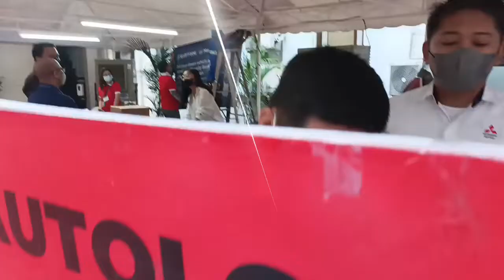Seaman's Carloan with NYK-FIL Ship together with Security Bank and Marcopay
With Security Bank and MarcoPay
For Seafarers Autoloan.

Hello KAMITSU !

To be able to notify you about Mitsubishi models, Online Application Process,Best Car buying advice, How to qualify to the best CARLOAN rates, more Carloan Tips and exciting Discounts.

I’m here to help, so if there are any specific questions you have about 𝗠𝗜𝗧𝗦𝗨𝗕𝗜𝗦𝗛𝗜 𝗖𝗔𝗥𝗟𝗢𝗔𝗡 𝗩𝗜𝗔 SECURITY BANK or there is any information I can get for you, just message me here:

Watch Full Stories
𝗦𝗨𝗖𝗖𝗘𝗦𝗦𝗙𝗨𝗟 𝗥𝗘𝗟𝗘𝗔𝗦𝗘𝗦

Looking forward to chatting with you...

dj nyk zip file download
n.y.k fil-japan shipping corporation, port area, manila, metro manila
nyk fil ship management job vacancy
nyk-fil ship management inc
nyk-fil ship management allotment
nyk fil ship address
nyk fil training center
nyk-fil intramuros address
nyk-fil online application
Seaman's Carloan
seaman's loan
seaman,
seaman vlog,
seaman training,
seaman course in college,
seaman allotment rules philippines,
seaman apply,
seaman agency,
allotment ng seaman,
able seaman duties and responsibilities,
seaman book online appointment,
seaman book requirements,
seaman book requirements for new applicant,
seaman book,
seaman basic training course in the philippines,
seaman book requirements 2022,
basic training seaman,
buhay seaman,
basic safety training for seaman,
seaman course,
seaman course philippines,
seaman cruise ship,
seaman deck department,
duties and responsibilities of ordinary seaman,
seaman engineering,
seaman exam question paper
marcopay,
marcopay allotment authorization,
marcopay registration,
marcopay to gcash,
how to use marcopay,
how to loan in marcopay
nyk fil ship management,
nyk fil examination,
nyk fil training
nyk-fil canlubang laguna,
nyk-fil training,
nyk fil examination,
nyk maritime academy philippines
seaman carloan,
car loan for seaman,
how to assume a car loan philippines,
car loan ofw,
car loan for businessman,
car loan steps,
car loan explained,
car loan contracts,
car loan bank approval,
car loan for ofw,
car loan hidden fees,
car financing process,
car financing philippines,
voluntary surrender car loan philippines,
car loan security bank,
car loan down payment,
car loan policy,
seaman loan,
ofw car loan philippines,
ofw car loan,
the car loan expert,
used car auto loan,
what is car financing,
what is car loan,
zuto car finance,
0 car loan,